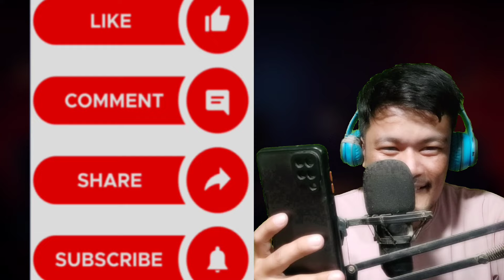Nepali viral funny video collection | Nepali comedy videos | Try not to laugh challenge 😂 part 150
Dear Viewers,
Thanks for watching videos, if you like this video  please SUBSCRIBE to our channel  and turn on your notifications for latest updates of upcoming Brand New videos and more videos like this.